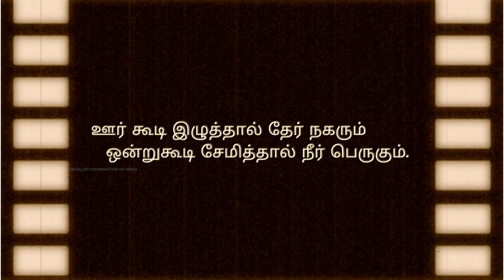The Sungai Lake and the rampant Prosopis juliflora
The SungaiLake and the rampant

Heavily infested by the invasive weed species, the Sungai Lake can now breathe in peace as they are being removed from the water body!

We thank Thiru. Madhubalan IAS and the Government of Tamil Nadu for all the support extended.

-Jai Hind-